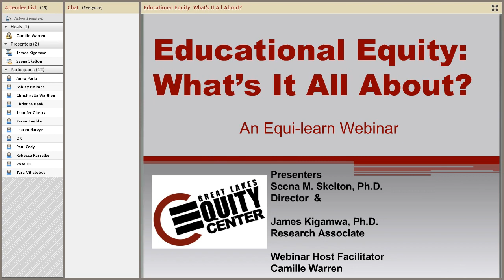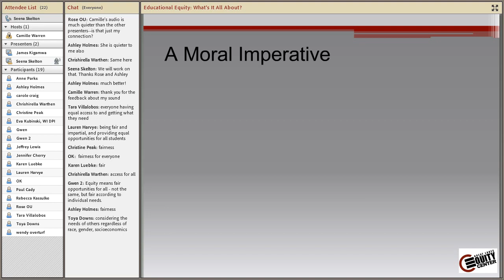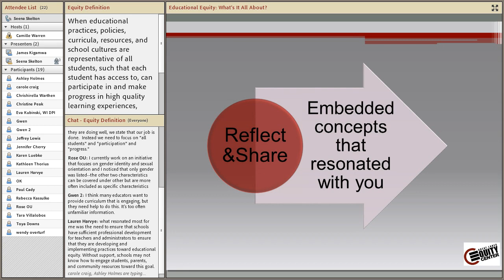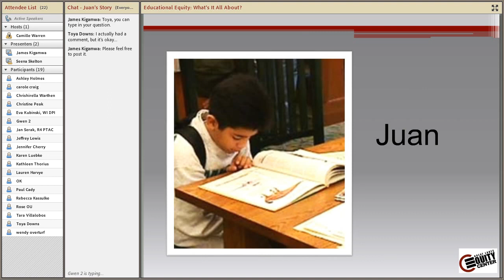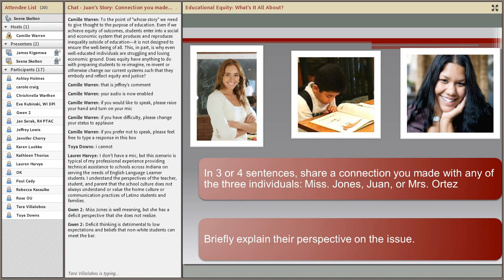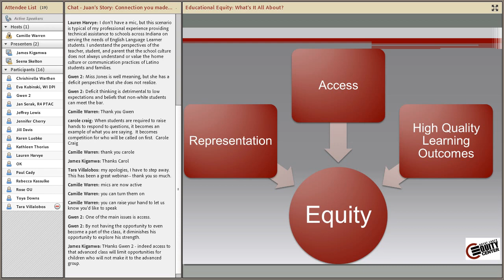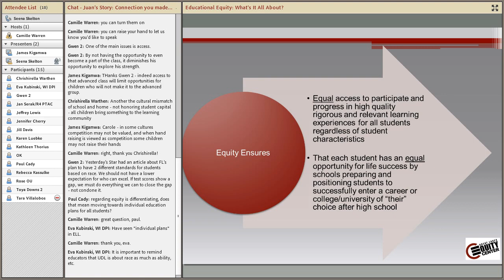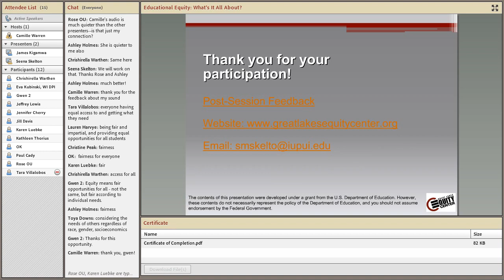Educational Equity: What's it all About?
This introductory webinar addresses fundamental topics in educational equity. Participant objectives are to be able to: articulate a strong rationale for advancing educational equity in your local setting; explain the relationship between equity and equality; and, apply two or three strategies to begin to critically examine the extent to which your own practices promote equitable learning environments.